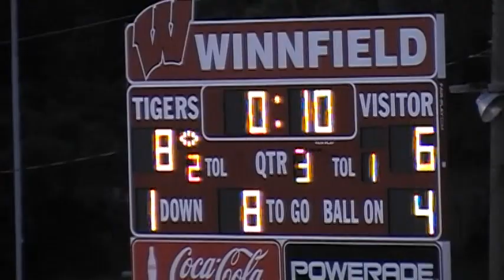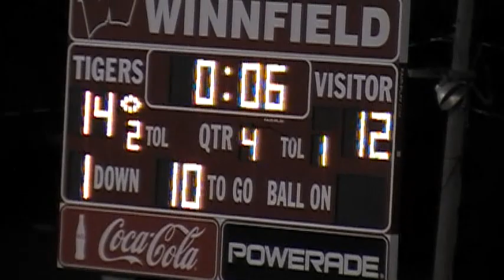Winnfield JV Tigers vs Darbone Woods 9-18-23